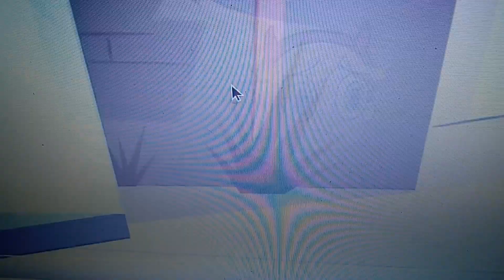Sci Twi and Friends song: Searching Everywhere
Second song of the movie to find a someone who is lost.